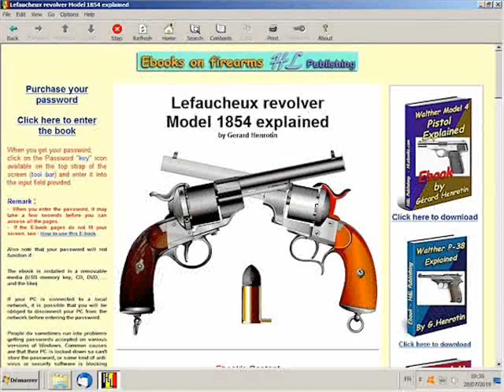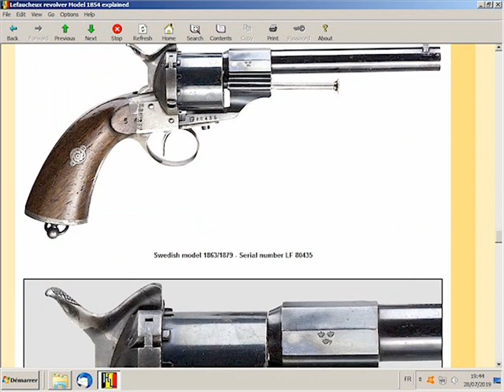Lefaucheux 1854 revolver explained (HLebooks.com)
Field stripping of the Lefaucheux 1854
- Lefaucheux model 1854 of Belgian manufacture
- Lefaucheux model 1854 of French manufacture
- Locking of the barrel underlug in the French manufacture
- Dismounting of the barrel
- Cylinder slipped out of its axis pin
Advanced dismounting of the Lefaucheux 1854 (1)
- Dismounting of the ejector rod
- Removal of the grip plates
- Dismounting of the grip rear band
- Dismounting of the lanyard ring
- Variations of the butt plate
Advanced dismounting of the Lefaucheux 1854 (2)
- Dismounting of the mainspring
- Dismounting of the cylinder stop
- Dismounting of the trigger guard piece
Advanced dismounting of the Lefaucheux 1854 (3)
- Dismounting of the hammer
- Dismounting of the trigger
- Dismounting of the loading gate
Functioning of the Lefaucheux 1854 (1)
- The pinfire cartridge of 12 mm
- 12 mm pinfire French service cartridge
- Modern reloading kit for pinfire cartridges
- User manual of the kit
Functioning of the Lefaucheux 1854 (2)
- Loading of cartridges in the cylinder
- Cartridge with its pin misaligned
- One drawback of the pinfire system
- Variation of the headspace
- Crushing of the cartridge against the recoil shield
- Hammer set to the safety notch or not
- Carrying the gun with six cartridges loaded
- Hammer positioned between two firing pins
- Unloading of the cartridges
Functioning of the Lefaucheux 1854 (3)
- Hammer put at the cock notch
- Action of the hand on the cylinder ratchet
- Functioning of the cylinder stop
- Weakness of the cylinder locking
- Cylinder stop integral with the trigger
Markings of the Lefaucheux 1854
- Lefaucheux at Paris usual markings
- Lefaucheux at Liege (Belgium) usual markings
- Saint-Etienne arsenal markings
- DIRECTORS OF THE MAS
Evolution of the Lefaucheux 1854
- Initial variation following patent #19380 of June 10, 1854
- Second variation of the 1854 model
- Third variation of the 1854 model
- Model 1854 of Belgian manufacture
The Lefaucheux 1858 of the French Marine
- Model 1858 of the French Marine
- Model 1858 redirected to the commercial market
- Model 1858 N of the French Marine
- Model 1858 N T of the French Marine
Foreign contracts and special models
- Lefaucheux 1854 for Spain
- Lefaucheux 1854 for Italy
- Lefaucheux 1854 for Russia
- Lefaucheux 1854 for Egypt
- Lefaucheux 1854 for Sweden
- Lefaucheux 1854 for Norway